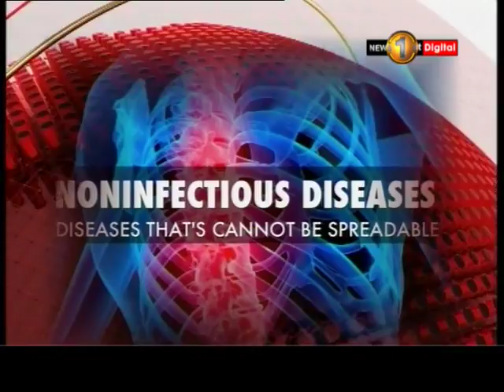News 1st தொற்றாநோயால் பாதிக்கப்பட்டவர்களின் தொகை அதிகரிப்பு